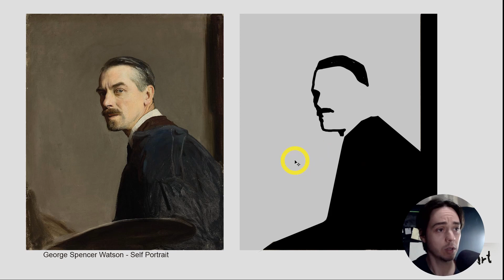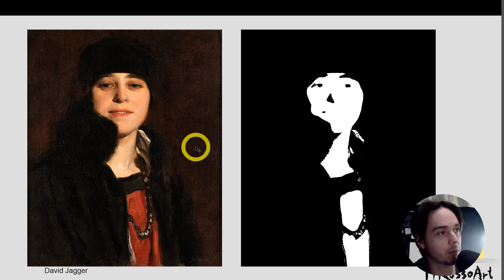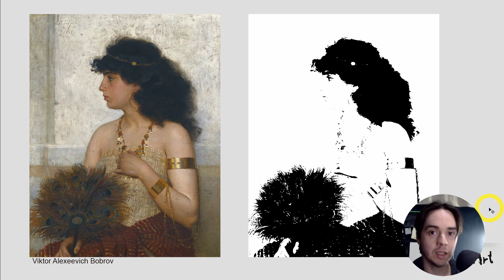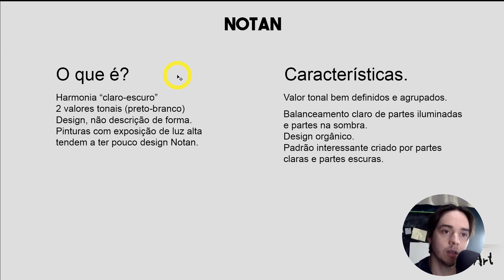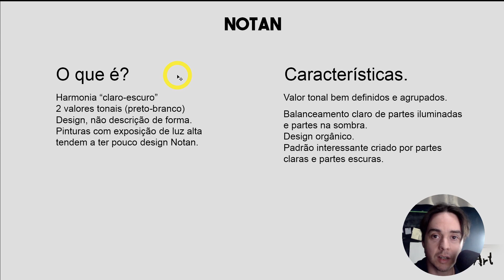O que é NOTAN?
No vídeo de hoje falamos sobre o Notan, conceito de design japonês que busca harmonia entre claro e escuro. O estudo notan é bastante útil para organização de grandes massas de luz e sombra e ordenamento de valores tonais.

Ebooks gratuitos!
EBOOK DA PINTURA À ÓLEO, GRÁTIS!

EBOOK GUIA DA TEORIA DA COR, GRÁTIS!

EBOOK DE DESENHO GRÁTIS!